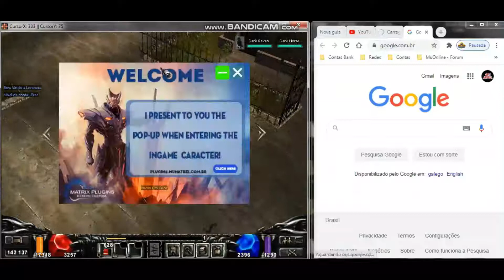Custom Slide PopUp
Slide em PopUp para divulgações de promoções e notícias.